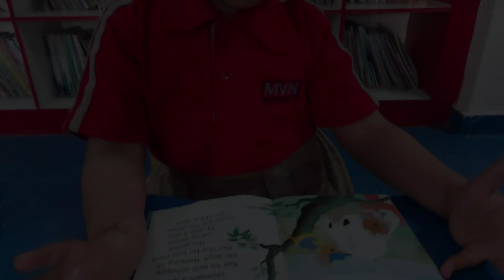MVN SCHOOL KINDERGARTEN , SECTOR-17 || ORIENTATION PROGRAMME INVITE 2022-23